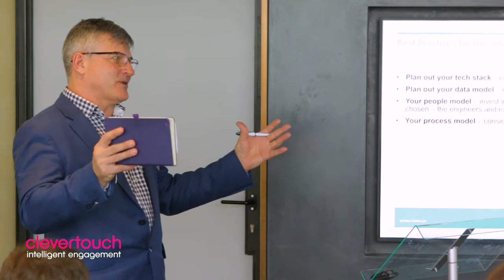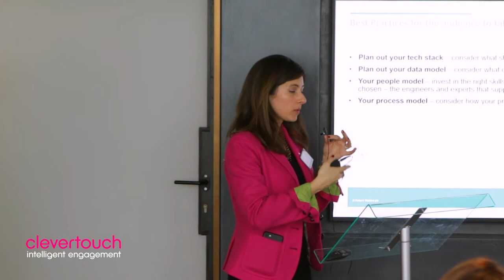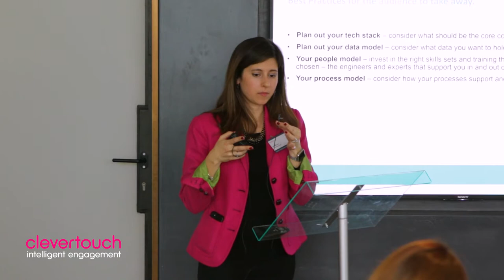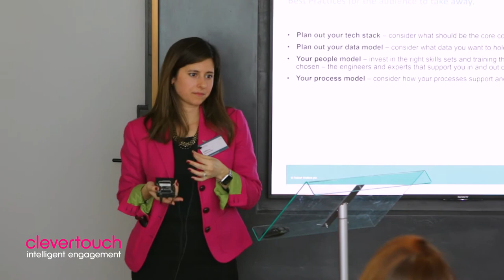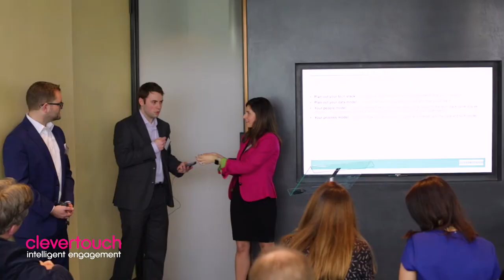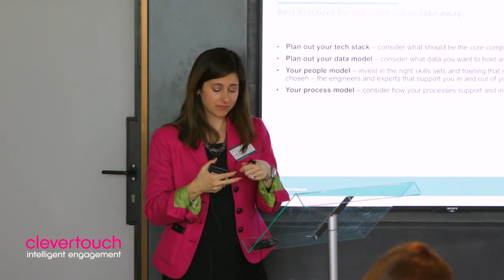Data, Attribution & Reporting: Q&A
A Q&A session with speakers Iron Mountain, Robert Walters and CleverTouch.